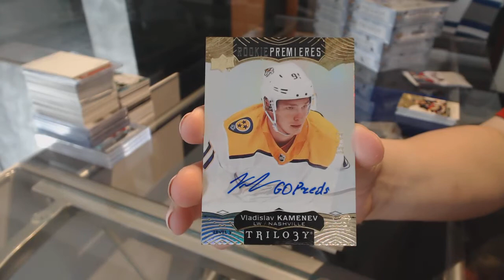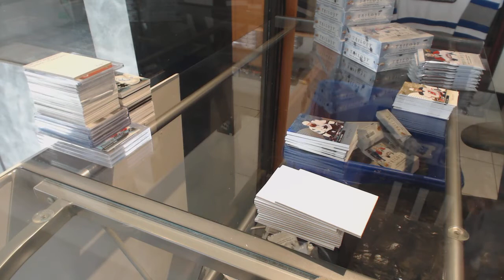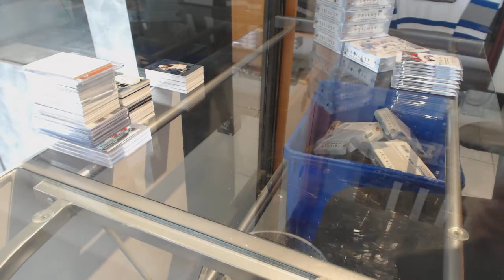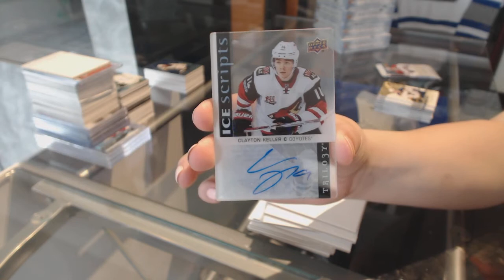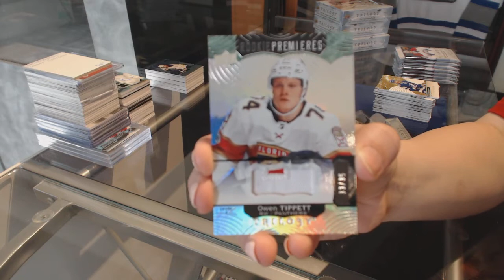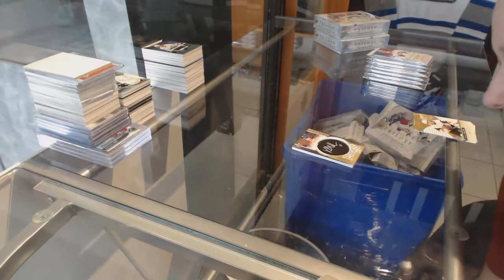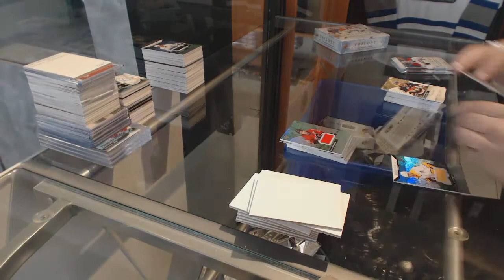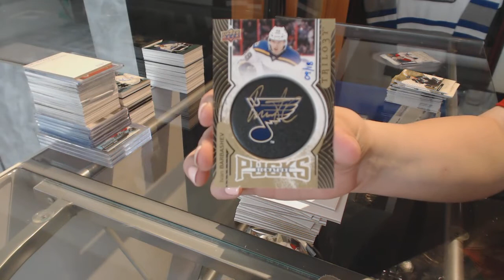17-18 Upper Deck Trilogy Hockey 10 Box Case Break - C&C GB #8157